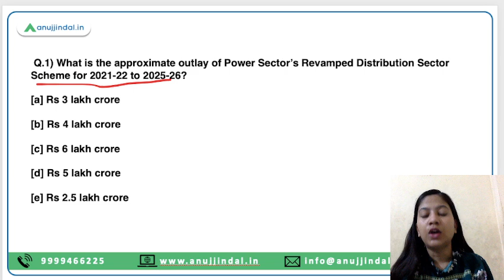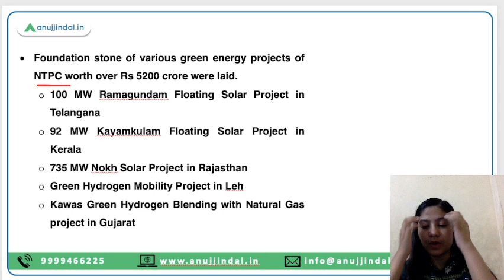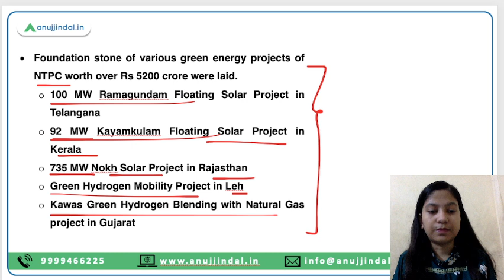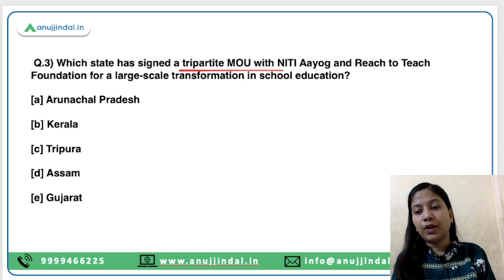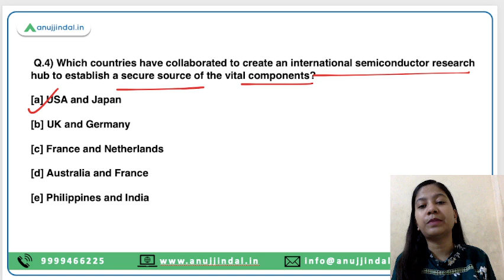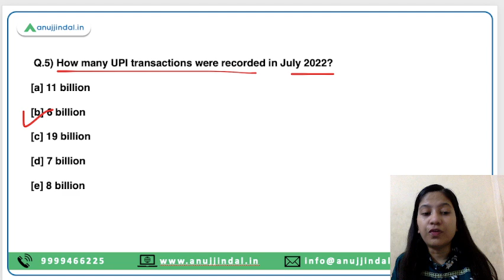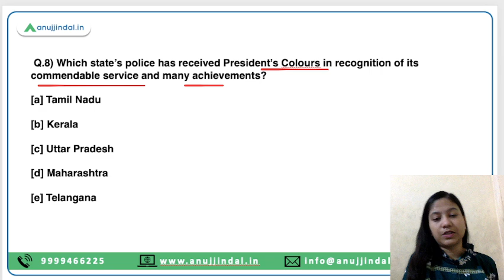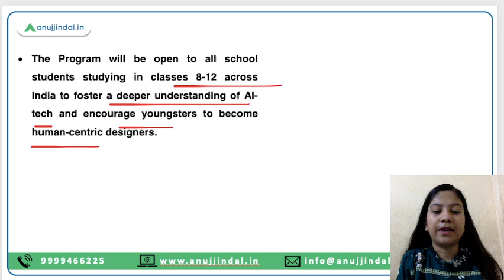RBI, SEBI & NABARD | Daily Current Affairs | 3rd-4th August - Neha Ma'am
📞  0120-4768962